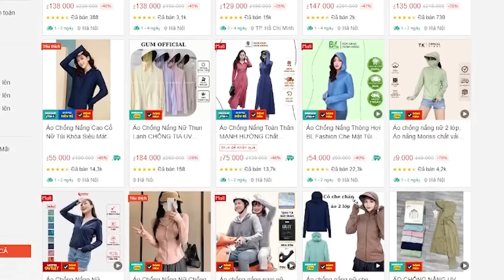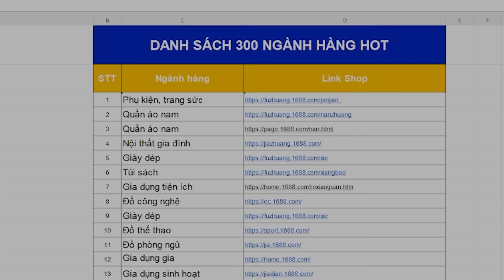Cách bán hàng online hiệu quả mùa hè - 1 vốn 4 lời || Hoàng Mạnh Cường TOPMAX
Cách bán hàng online hiệu quả mùa hè - 1 vốn 4 lời.
Đăng ký ngay khóa học Bí mật ecom, học 4 ngày miễn phí:
Trong video này, tôi sẽ chia sẻ cách bán hàng online hiệu quả, từ việc lựa chọn sản phẩm kinh doanh online đến chọn khóa học kinh doanh online phù hợp để bạn đi nhanh nhất. Video này sẽ cung cấp 3 ngành hàng hot, ý tưởng kinh doanh mới và độc đáo cho mùa hè.
Chương trình "Bí mật E-com" 4 ngày miễn phí của Học viện thương mại điện tử Topmax. Trong khóa học này, bạn sẽ học được cách chọn sản phẩm phù hợp và kinh doanh trên các nền tảng như TikTok và các sàn thương mại điện tử như shopee. Đăng ký ngay để nhận bộ tài liệu 300 nguồn hàng và bắt đầu kinh doanh online ngay hôm nay!

Bạn mới bắt đầu? Đừng lo, khóa học kinh doanh online này dạy bạn Cách bán hàng online hiệu quả cho người mới bắt đầu. Ngoài ra bạn sẽ học được cách để bắt đầu bán hàng online trên Shopee, bán hàng online trên tiktok, bán hàng online trên facebook.
Hãy để lại bình luận nếu bạn có câu hỏi hoặc cần giải đáp.

XEM THÊM
Các video khác: